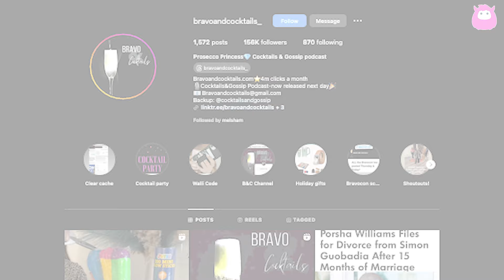Kathy Hilton confirms Sutton Stracke RHOBH Season 13 reunion rumor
Kathy Hilton drops reunion tea ahead of The Real Housewives of Beverly Hills Season 13 reunion. Speculations arose around Kathy's involvement and Sutton Stracke's rumored ambulance exit, seemingly tied to Kathy. However, Kathy and Sutton took to social media to debunk any feud rumors, confirming their close friendship. Kathy addressed Sutton's medical crisis at the reunion, revealing she and Kyle Richards visited Sutton in the hospital. With insights into RHOBH reunion spoilers, including Dorit Kemsley confronting Kyle drama and Kyle discussing her split from Mauricio Umanksy, fans can expect a three-part reunion filled with intense revelations and confrontations.